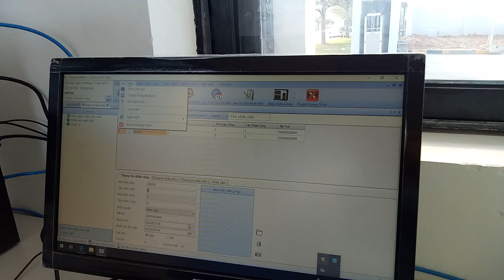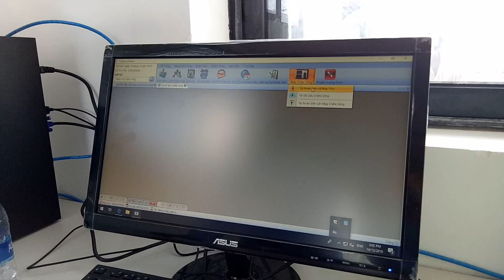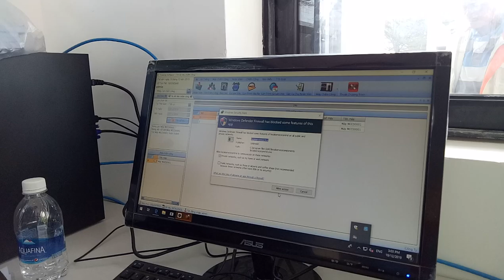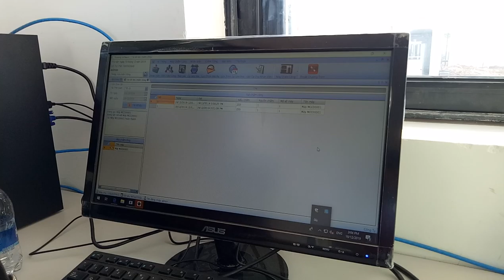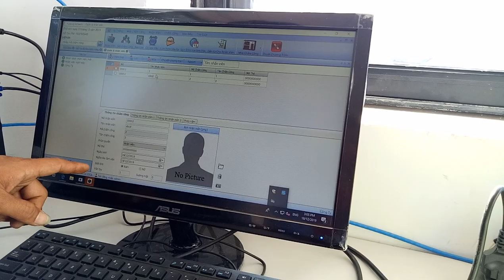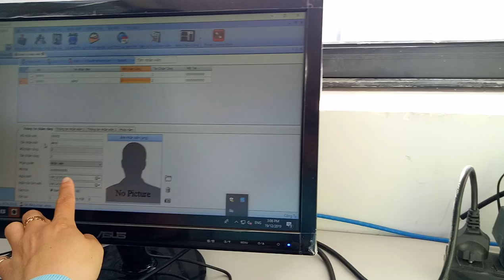LuBu's Life Vlogs II 149 Vlogs_Hướng Dẫn Sử Dụng Phần Mềm Chấm Vân Tay II 4K